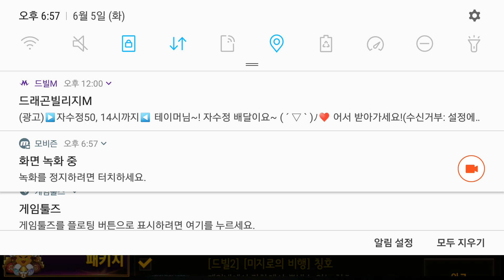내일 오후 5시 생방송! 드래곤빌리지M 첫 베르나 카드코드? 지인도움으로 영상으로만 흠흠 손이 미끄러졌어야하는데 크흡!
까비